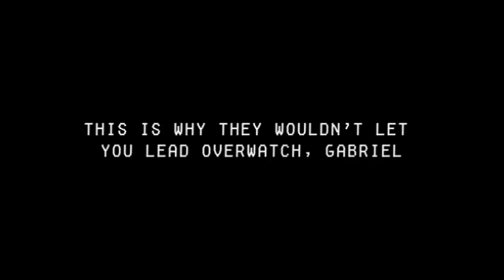Overwatch AWNN - Tech Support Sombra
Cast:
Edwyn Tiong as Reaper

Russian subtitles courtesy of Detty Det!

Secretly, Reaper is a SUPREME master hacker but he doesn't know it. I mean, it takes REAL haxx0r skills to cause a localised electrical shutdown just by unplugging a modem. Just sayin'.